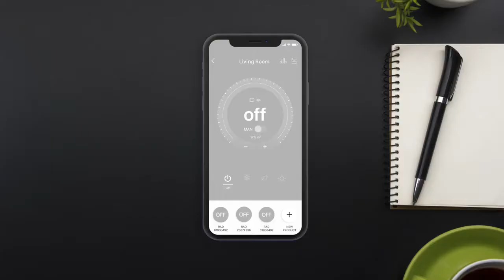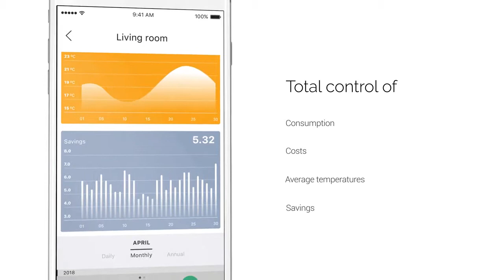Rointe Connect complete control over your Rointe heating anytime, anywhere